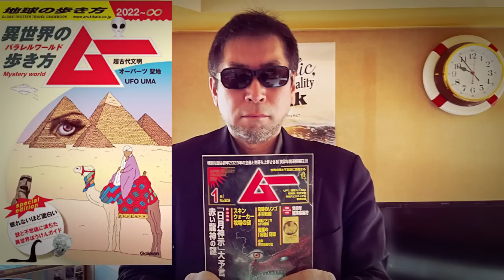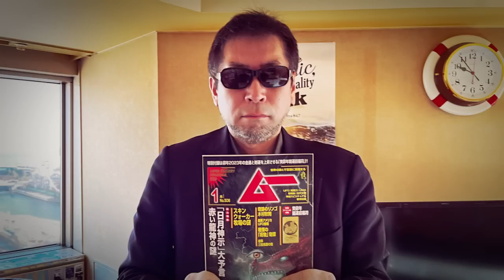2022.12.24 ラジオ放送 月刊「ムー」編集長 三上丈晴「2023年ムー的大予想」